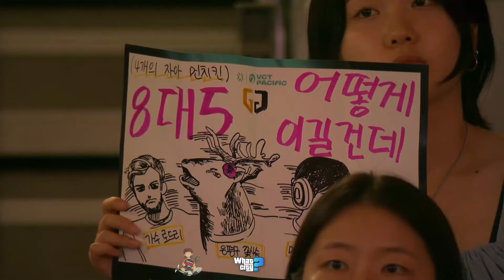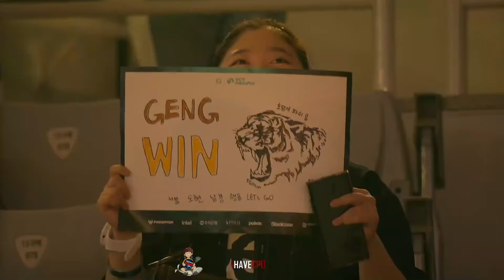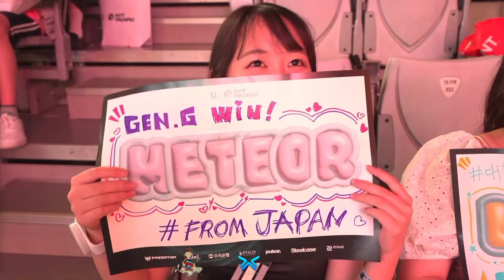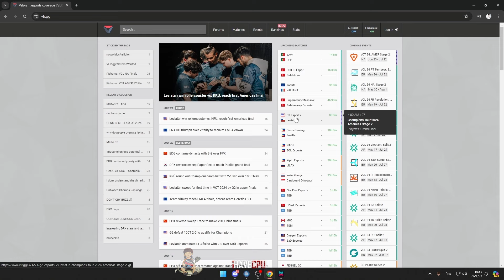เมื่อจอนนี่ดูแข่งแมพสุดท้าย Valorant GENG VS DRK รอบชิงชนะเลิศมันจัด | GTA V | WC3 EP.2214